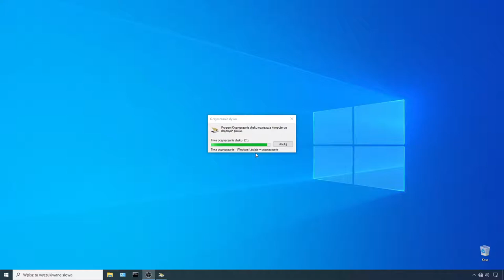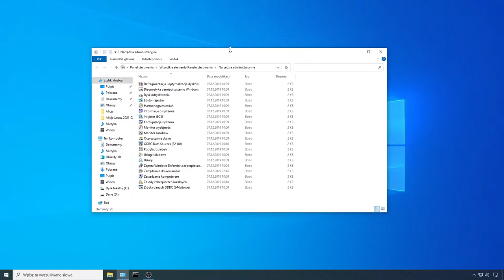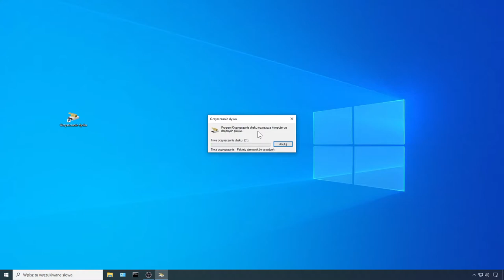Oczyszczanie dysku Windows 10